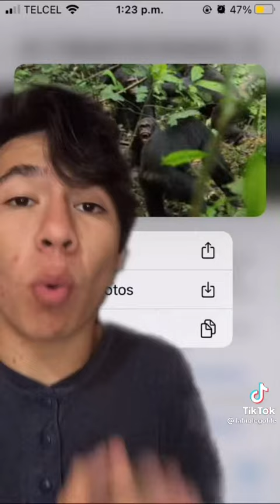con permiso que ahy les voy